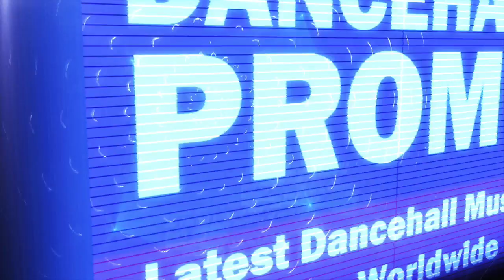Kaadinal Fyah - Rapid Fire (Jahvillani Diss)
One Bullet Riddim, DJ Chigga Production.